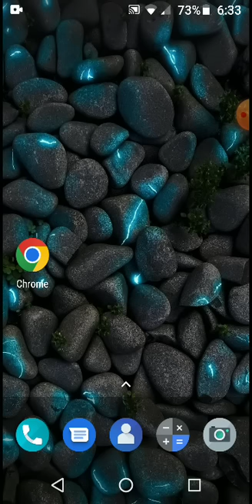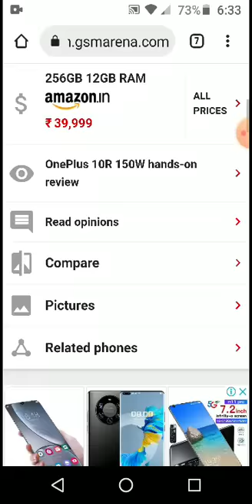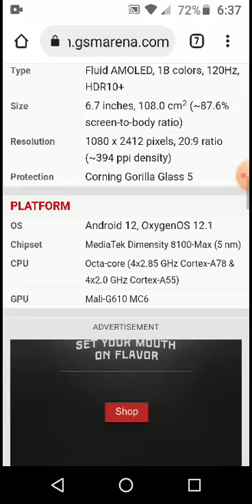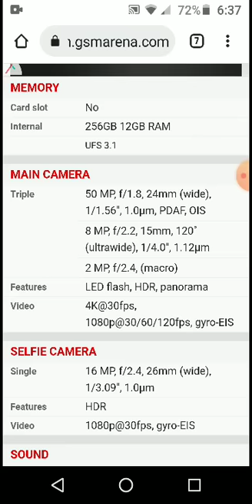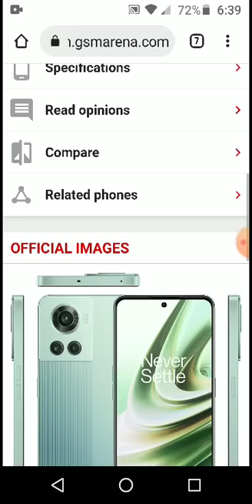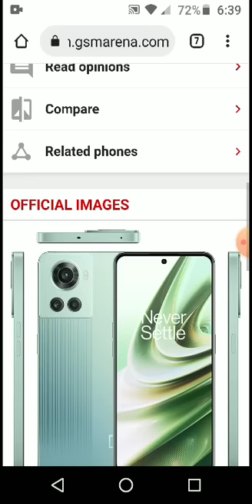OnePlus 10R 150W Best For Gaming Phone Details